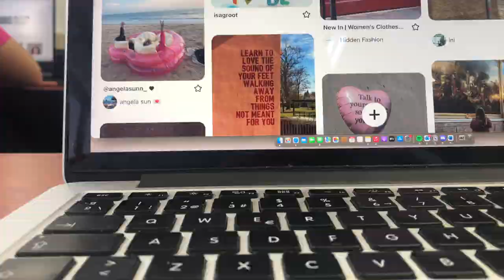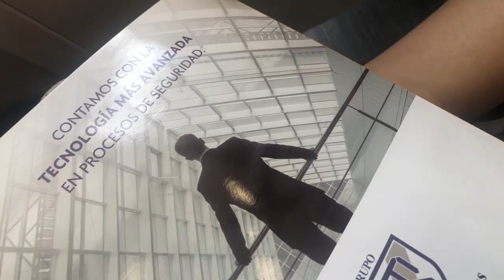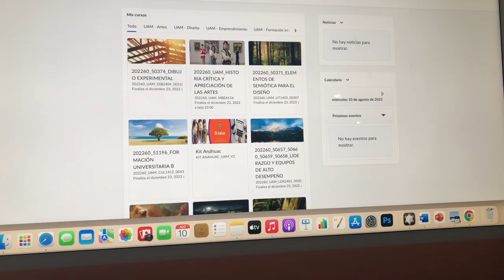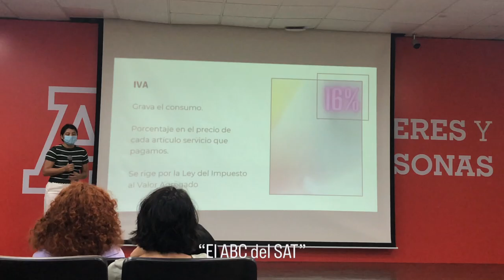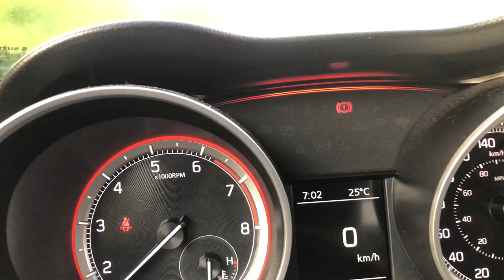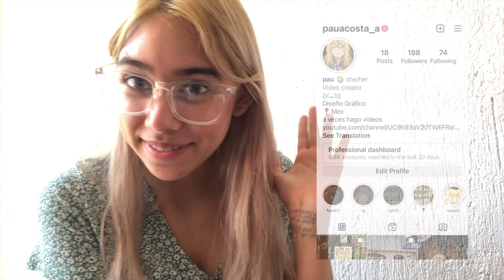Una semana estudiando Diseño Gráfico en la Universidad Anáhuac 💌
Holi espero les haya gustado el vlogsito, si quieren que muestre más sobre mi vida universitaria pls háganmelo saber juju.

compra mi marca! @shopbloomapparel en ig :o)

Musiquita:
Ashes to Amber